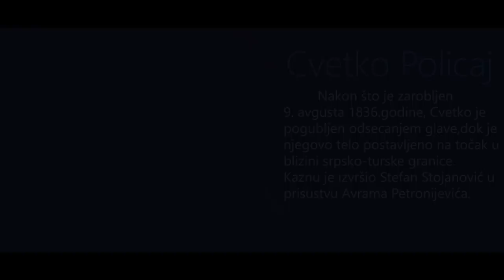Tragom istorije - Pirotske bune / Rezija Kneza Milosa ili narodni ustanak?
Nemirna 1836-ta godina, Pirot se nalazi u sastavu Osmanlijskog carstva, a uslovi zivota i nameti postaju sve tezi za srpski narod. Ko je bio na celu pirotskih buna i ko je glavom platio svoju avanturu saznacete u nastavku, ovo je tragom istorije...